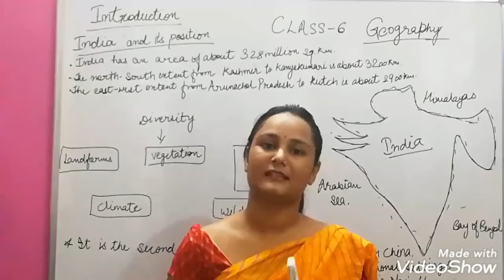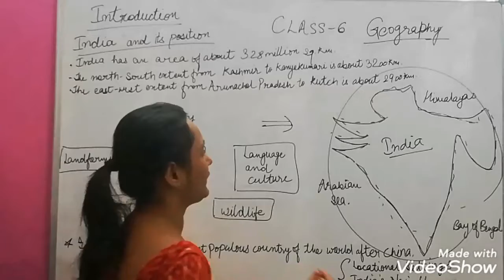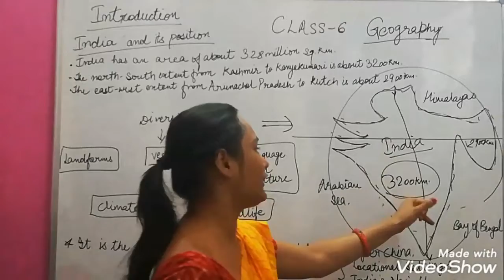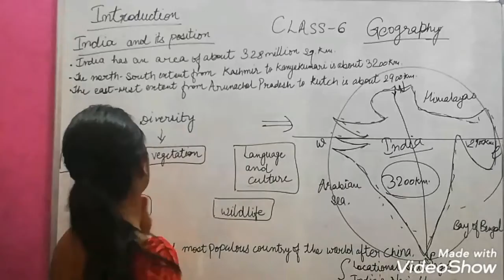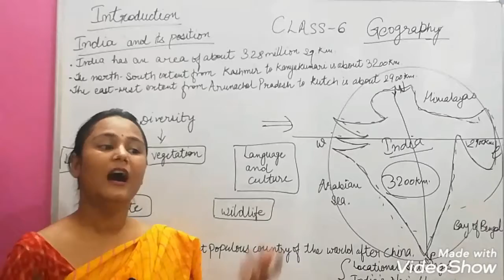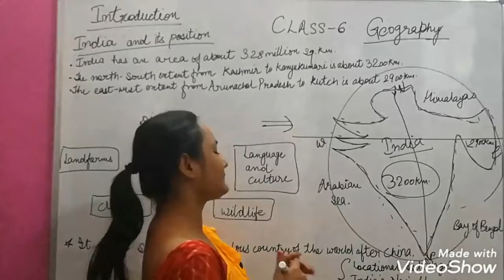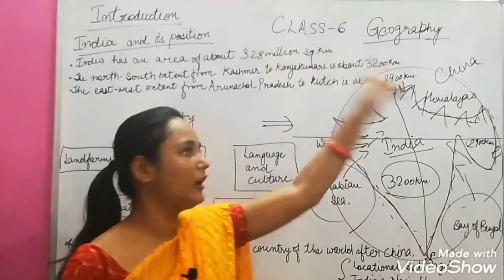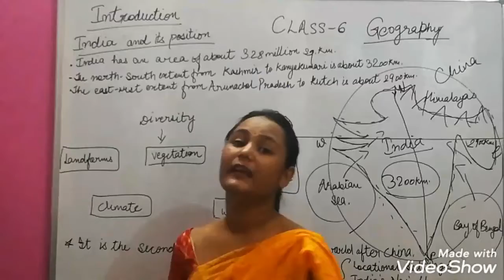Our Country - India 🇮🇳 | Class - 6 | Chapter - 7 | Geography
Our Country - India 🇮🇳 | Class - 6 | Chapter - 7 | Geography | By Suryankshi khandelwal